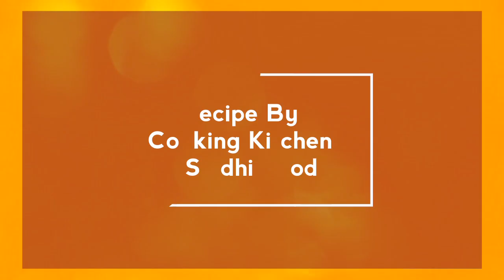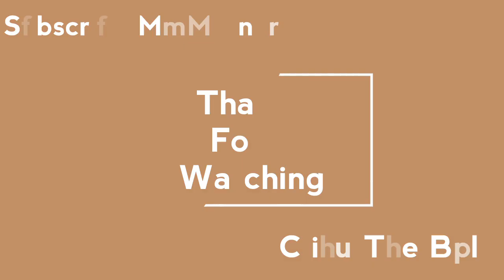Chicken Potato Paratha Recipe | Easy 3 in 1 Recipe | Chicken Potato Paratha Recipe ByCooking Kitchen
EASY & TASTY ALOO CHICKEN PARATHA RECIPE IN URDU/ HINDI

My Own Information

My Other Gaming And Sindhi Channels